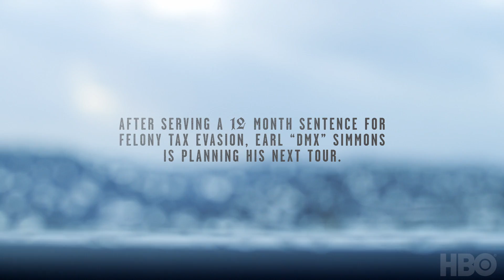DMX: Don't Try to Understand | Official Trailer | HBO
Turn your pain into words. Don’t Try to Understand, an original documentary, follows a year in the life of the late rapper as he worked to rebuild his career and reconnect with family and fans.

Premiering November 25 at 8pm on HBOMax.